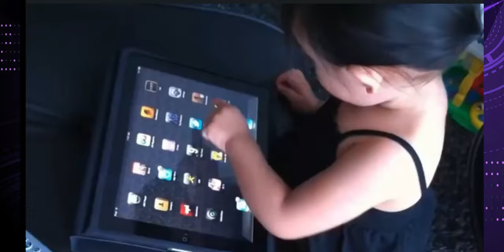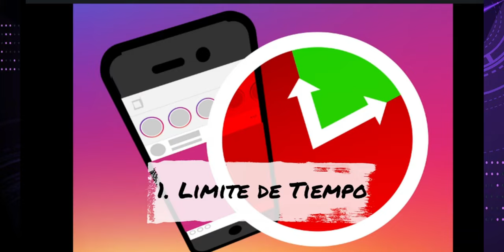Uso Responsable de dispositivos tecnológicos en niños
Los estudiantes de UPN del curso de Marketing Digital crearon este video a fin de ayudar a tomar conciencia sobre el acceso que tienen los niños a los dispositivos tecnológicos.

El uso responsable de dispositivos tecnológicos en niños es crucial por varias razones:

Desarrollo cognitivo y educación: Los dispositivos tecnológicos pueden ser herramientas educativas poderosas, permitiendo a los niños aprender de manera interactiva y acceder a una gran cantidad de recursos educativos. El uso responsable fomenta un aprendizaje efectivo.

Habilidades digitales: En la era digital, es esencial que los niños adquieran habilidades tecnológicas desde temprana edad para prosperar en el futuro. El uso responsable les enseña cómo utilizar la tecnología de manera segura y efectiva.

Socialización y comunicación: Los dispositivos tecnológicos pueden ayudar a los niños a mantenerse conectados con amigos y familiares, especialmente en situaciones como la pandemia. El uso responsable garantiza que mantengan relaciones saludables y seguras en línea.

Control del tiempo y equilibrio: Fomentar el uso responsable enseña a los niños a administrar su tiempo en dispositivos, evitando la sobreexposición y promoviendo un equilibrio saludable con otras actividades, como el juego al aire libre y la lectura.

Seguridad en línea: Enseñar a los niños sobre la privacidad en línea, la seguridad cibernética y cómo identificar contenido inapropiado es esencial para protegerlos de riesgos potenciales en la web.

Salud física y mental: El uso excesivo de dispositivos puede tener efectos negativos en la salud física y mental de los niños, como problemas de sueño y falta de actividad física. El uso responsable ayuda a evitar estos problemas.

Participación familiar: Fomentar el uso responsable implica la participación de los padres, lo que fortalece la comunicación y la comprensión entre padres e hijos.

En resumen, el uso responsable de dispositivos tecnológicos en niños es esencial para aprovechar los beneficios de la tecnología mientras se protege su bienestar físico, mental y emocional, y se les prepara para un mundo cada vez más digital.